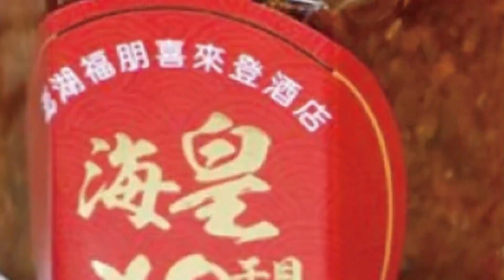【每日必看】搶客糾紛?! 后里租車行遭放炮 鞭炮男:好玩@中天新聞CtiNews 20220727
台中后豐東豐鐵馬道，暑假期間吸引大批遊客前往。而在鐵馬道附近，租車行總共有27間，競爭相當激烈，業者為了搶客，從2.2公里外的火車站，就安排"小蜜蜂"攬客。入口周邊，還有業者衝到車前攔截，近期更疑似有同業間惡性競爭，到店內叫囂恐嚇外，更在1天內朝店門口，狂丟4次鞭炮。